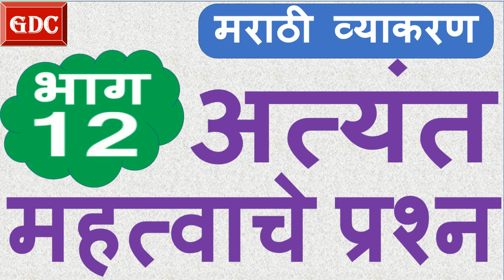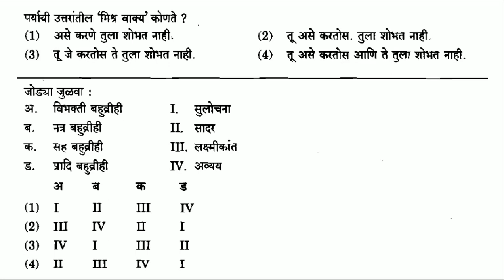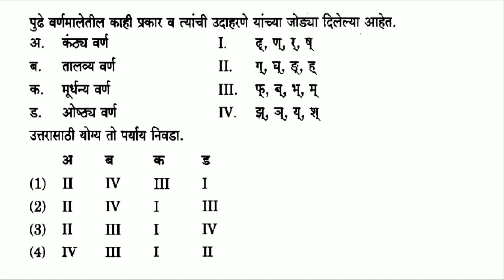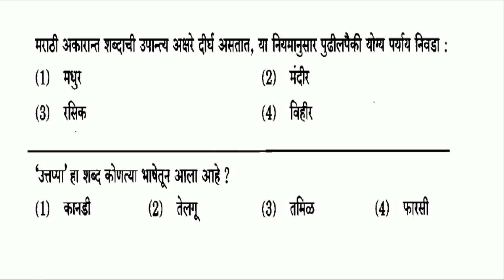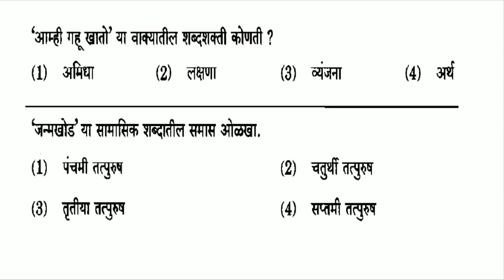मराठी व्याकरण || अत्यंत महत्वाचे प्रश्न भाग 12